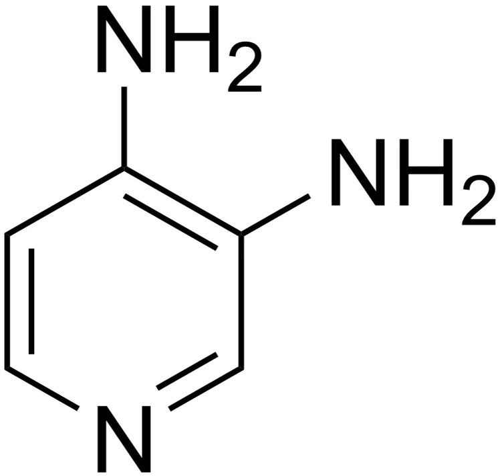Amifampridine | Wikipedia audio article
This is an audio version of the Wikipedia Article:
Amifampridine

SUMMARY
Amifampridine (pyridine-3,4-diamine, 3,4-diaminopyridine, 3,4-DAP)  is used as a drug, predominantly in the treatment of a number of rare muscle diseases. The free base form of the drug has been used to treat congenital myasthenic syndromes and Lambert–Eaton myasthenic syndrome (LEMS) through compassionate use programs since the 1990s and was recommended as a first line treatment for LEMS in 2006, using ad hoc forms of the drug, since there was no marketed form.
Around 2000 doctors at Assistance Publique – Hôpitaux de Paris created a phosphate salt form, which was developed through a series of companies ending with BioMarin Pharmaceutical which obtained European approval in 2009 under the trade name Firdapse, and which licensed the US rights to Catalyst Pharmaceuticals in 2012.   As of January 2017, Catalyst and another US company, Jacobus Pharmaceuticals, which had been manufacturing the free base form and giving it away for free since the 1990s, were racing to obtain FDA approval for their versions first; the company that obtained the approval would have seven years of marketing exclusivity.
Amifampridine phosphate has orphan drug status in the EU for Lambert–Eaton myasthenic syndrome and Catalyst holds both an orphan designation and a breakthrough therapy designation in the US.